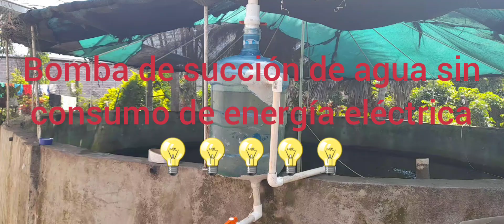Costruyendo una bomba de agua que no gasta energía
Demostración del funcionamiento de una bomba de succion de agua para nuestros estanques sin usar energía y el paso a paso de como construirla usando una botella de agua